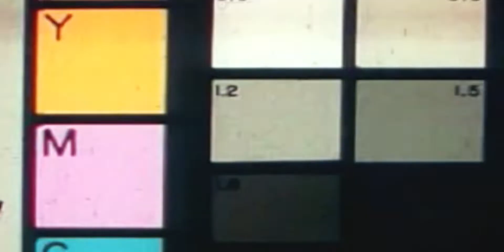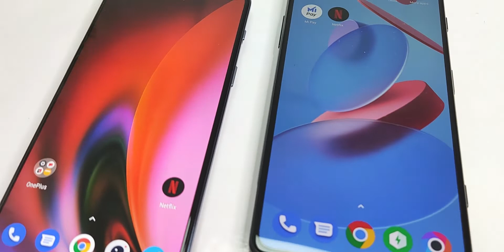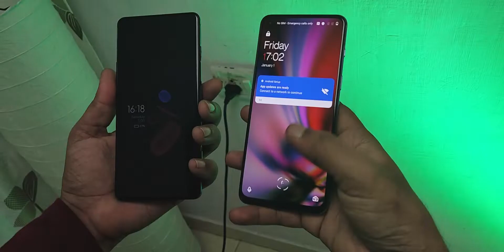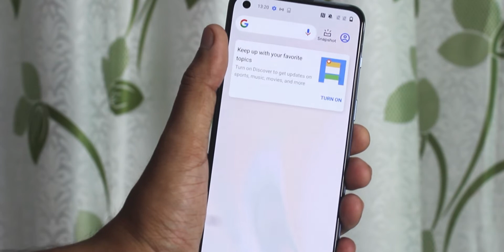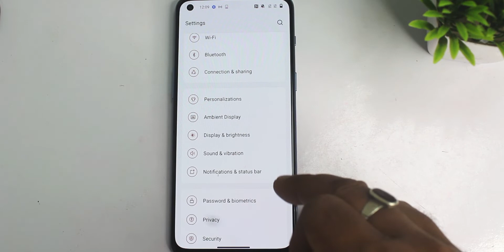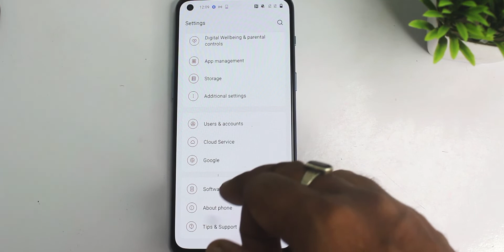POCO F3 GT VS ONEPLUS NORD 2 | The Beautiful Confusion!!